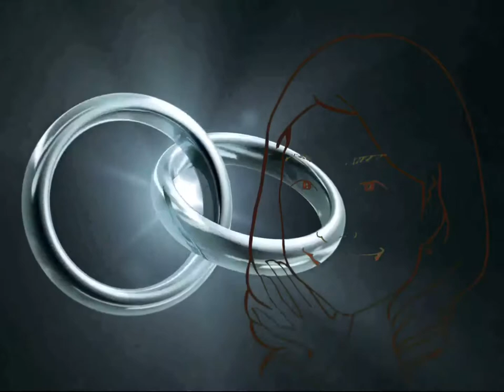iPad Proでコーヒー1.7杯の時間で描いた 横澤夏子さん。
一般男性との結婚（婚約）を発表した、横澤夏子さん。
地道な婚活が身を結んだ。
でも可愛いし、普通にしていても結婚はできそう。結婚願望が強かったのか？

iPadを使用して描いた絵を動画変換＆加工したものをUPしています。 毎日22:00の更新をお約束したい。

注意２：モデルは（1体、カラー＆バストアップ）